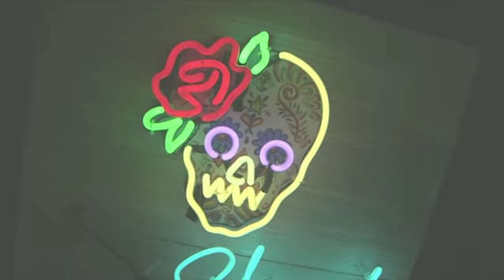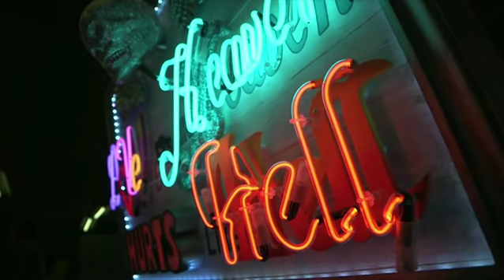Utopia for realists? Rutger Bregman on This Week BBC One